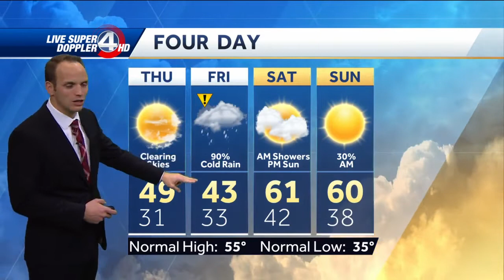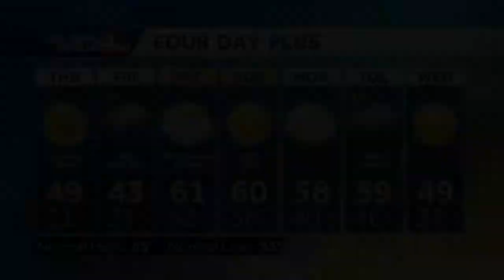Rain, ice possible Friday